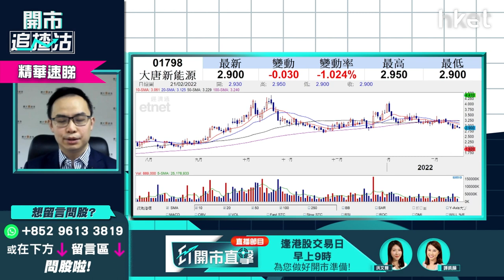【ET開市追揸沽】（精華）大唐新能源1798不被納入港股通 短綫回調考驗150天綫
大唐新能源（01798）今午再跌0.68%，報2.91元。博入港股通失敗後，短綫調整壓力加大，現考驗150天綫約2.95元。耀才證券研究部經理譚智樂（Arnold）稱此新能源股中長綫睇好，惟短綫欠催化劑可助股價上升。立即點擊收看／收聽→【精華速睇】

Time code
00：49 - 港股今日焦點速覽
01：43 - 美股外圍市況速覽+港股ADR表現
02：59 - 亞太股市早段市況速報
03：14 - 美國加息步伐怎預示？借烏俄局勢減慢加息？
07：01 - 美股繼續向下調整    價值股、資源股、銀行股跟跌殺傷力不大
08：05 - 納指跌穿200天綫     科技股短炒建議沽貨
09：08 - 美股或出現技術性熊市   去年若有利潤宜先逐步減持
11：13 - 美股不宜做槓桿    高追短炒要考慮投降
11：33 - 港股上日市況速覽+北水盤路
12：37 - 美團（03690）現超跌   搏反彈有何策略？
16：51 - 科技股拖低港股    留意短期恒指可否守24000點
18：01 - 預計假期後監管消息會陸續有來   宜做心理準備大市會再向下
19：01 - 滙豐（00005）短綫值搏率不高   不宜績前搏入
22：17 - ET一周開倉：滙豐（00005）、友邦（01299）、NVIDIA（NVDA.US）
27：11 - 觀眾問股：農夫山泉（09633）49.6元有貨有冇機會鬆綁？
29：25 - 港股開市初段市況速報
30：03 - 觀眾問股：聯想（00992）8.1元買入    染藍可否加注？
32：31 - 觀眾問股：油股可跟車短炒？中海油（00883）vs 中石油（00857）點揀？
34：28 - 觀眾問股：中國銀行（03988）2.76元有貨可繼續持有？
38：01 - 港股、內地股市市況跟進
38：34 - 觀眾問股：京東（09618）310元有貨長遠前景點睇？現價可加注？
41：31 - 觀眾問股：華潤電力（00836）19.5有貨  要不要止蝕？
44：00 - 觀眾問股：中鐵建（01186）未有貨現價可入？
45：53 - 觀眾問股：小鵬汽車（09868）182.7元有貨睇中綫好嗎？
47：40 - 觀眾問股：大唐新能源（01798）3.04元有貨怎操作？
49：23 - 觀眾問股：中媒能源（01898）4.9元低撈    短綫走勢點睇？
50：23 - 觀眾問股：京東健康（06618）120元買入點算？
53：42 - 港股、內地股市開市初段市況速報
54：06 - 消息股：康希諾生物（06185）、金沙（01928）
54：51 - 藍籌、科指、國指新貴速報：農夫山泉（09633）、聯想（00992）、商湯（00020）、理想汽車（02015）、小鵬汽車（09868）、信義光能（00968）
55：50 - 財經日誌提提你